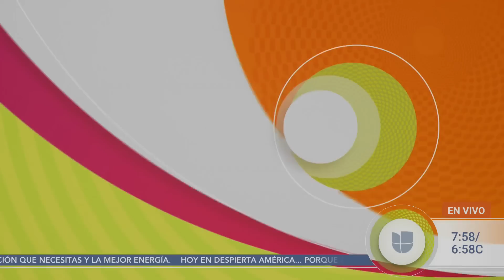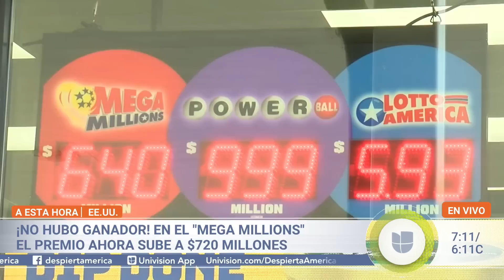La bienvenida a Gaby Espino a nuestra casa | Despierta América | Hoy | 19 de julio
Este 19 de julio en Despierta América, Gaby Espino nos visitó por primera vez en el show para contarnos sus planes como mamá, actriz y empresaria. Además, nos contagiamos de la emoción por Premios Juventud, reaccionamos al sueño que tuvo la viuda de Julián Figueroa y probamos unos helados con sabores tan extraños como el de ajo o arroz con salchicha.

00:00 Ya viene la fiesta más 'hot' del verano
01:18 Gaby Espino en Despierta América
04:50 Jomari reacciona al sueño de Imelda Tuñón
08:02 Alan Tacher quiere ganar la lotería
09:01 En Premios Juventud la pasan bien
09:47 Francisca cree que Lucero podría volver con Mijares
11:42 Mariel Colón habla de su look para Premios Juventud
13:42 Jessi comió helado de arroz con salchicha